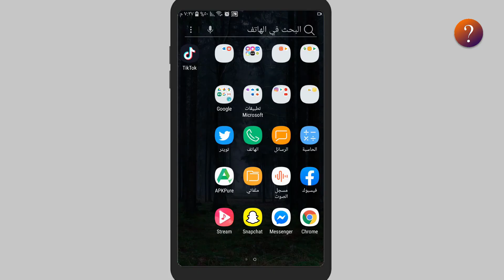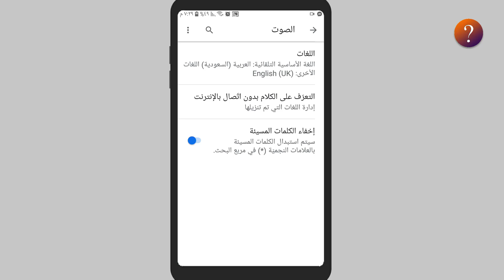طريقة تحويل الصوت الى نص مكتوب في الهاتف بدون برامج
في هذا الفيديو نشرح لكم كيفية تحول الصوت الى نص في الهاتف بدون إستخدام برامج باستخدام عدة طرق
مشاهدة طيبة .